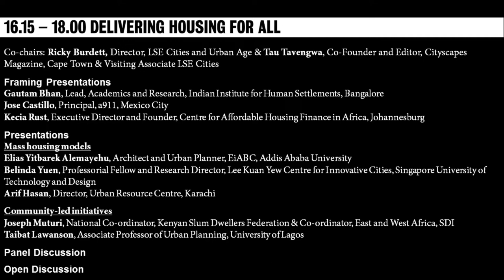Urban Age Developing Urban Futures: Delivering housing for all - Panel discussion